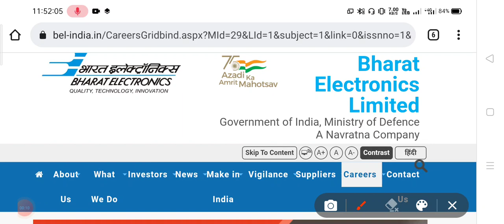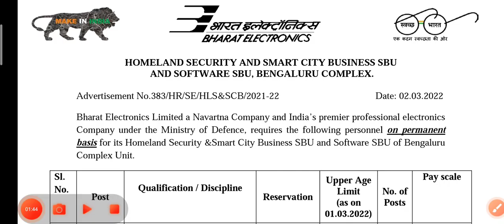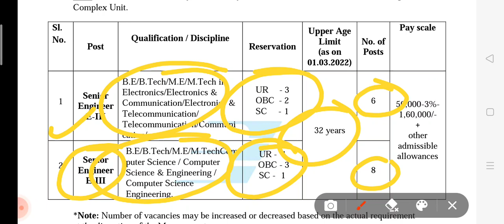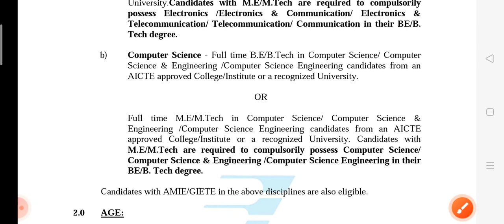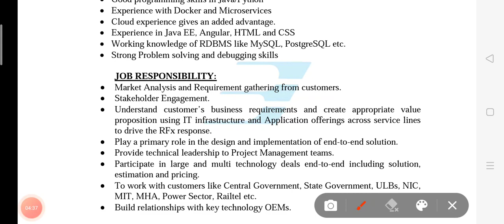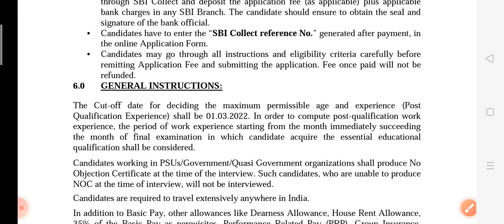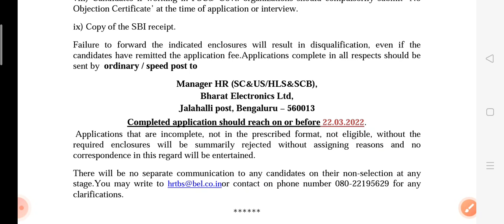BEL RECRUITMENT SENIOR ENGINEER EC /CS Permanent Job